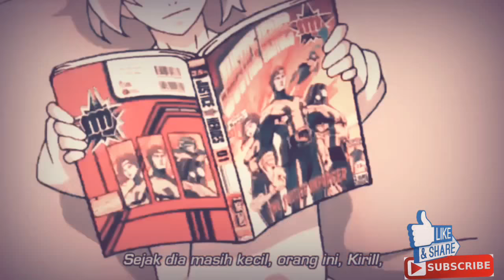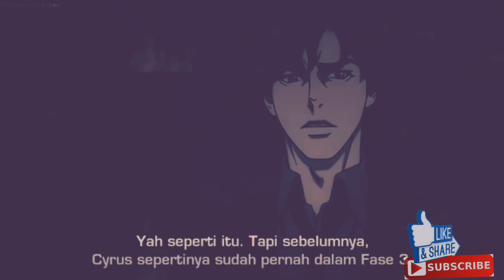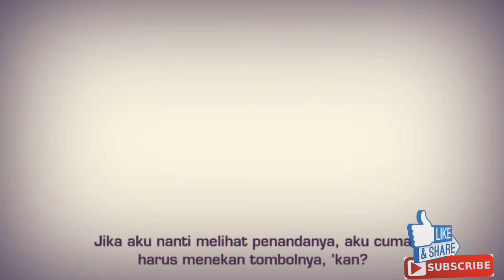Double Decker! Doug & Kirill episode 1 sub indo